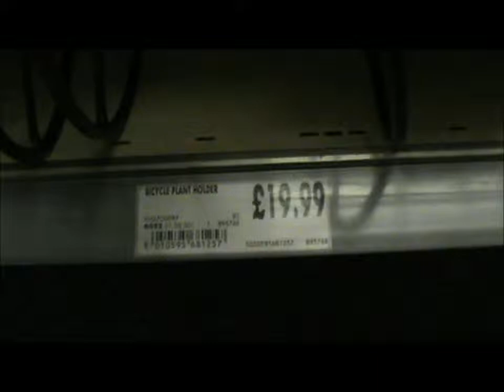Making little bits out of big bits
Ok, so the first clip is for the Wenatchee welding guy, the rest is for those lily livered woodworking cowards, they will be covering their eyes!

I can still count to 10!